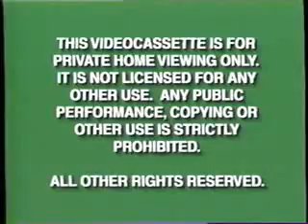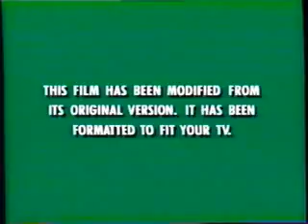Opening To The Black Cauldron 1998 VHS Canadian Copy